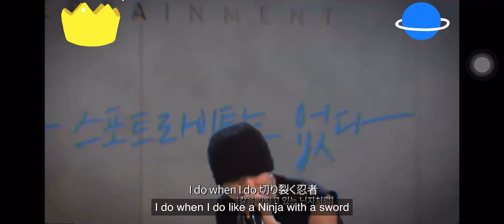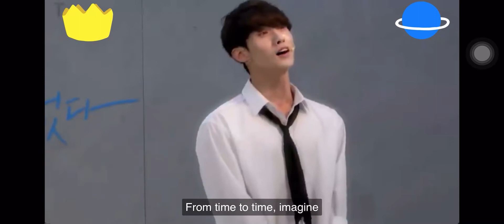PENTAGON - COMPLETE PERFORMANCE IN VARIETY LAB (7th Place - 1st Place Ranking)